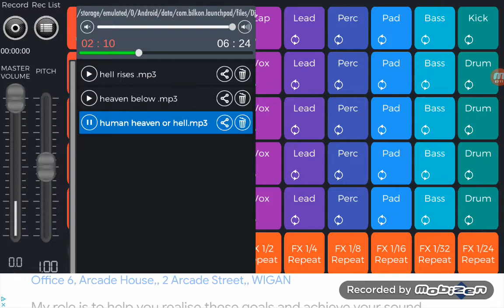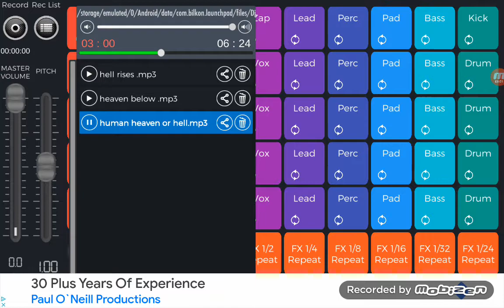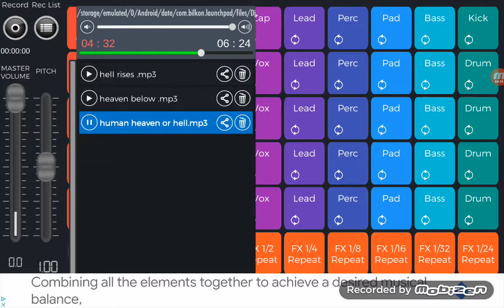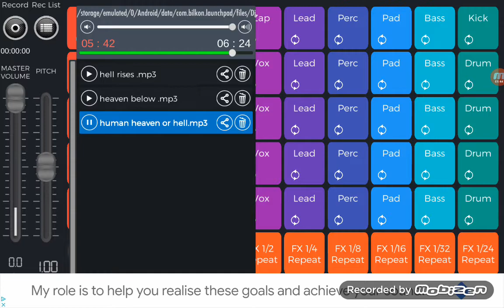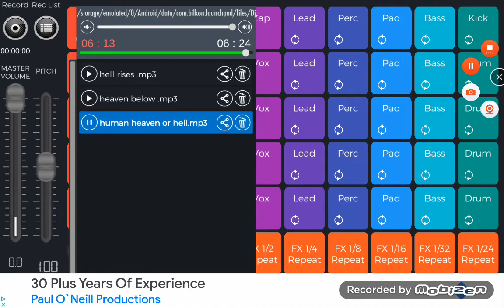human heaven or hell